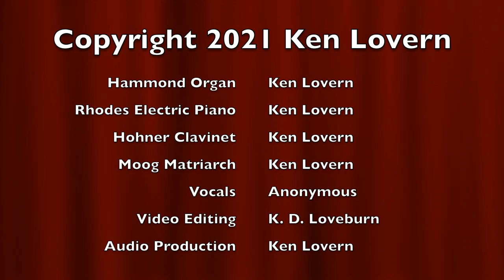I Can't Watch the News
Music video for "I Can't Watch the News."
This song is composed, performed,  and produced by me, Ken Lovern.
I have struggled with the news of the first few weeks of January 2021, and this song is my attempt to process and share some of those challenges. My hope is that as we move forward in the USA over the next few months we can all pull together for a peaceful country that works for all of us.   (C) (P) Ken Lovern 2021.

It gives me the Blues
Makes me want to hurt someone too.

How about you?
Do you want to hurt someone too?

I thought I was past this,
I thought I was good.
Peace, Love, and Happiness
Just Like I should.

But then all this shit happened
Ignorance, violence, and hate
Come on now people,
How you gonna make America great?

I can’t look at my phone,
‘Cause It tells me that some friends are lost.

When the lies seem real
to those with cult zeal
There’s gonna be some problems to deal with.

I saw in the halls
where the torch is passed
A slaveowner’s flag
Carried by an ass

It’s too much really
To take it all in
I just want to wake up
To Auntie Em.

I’m afraid I can’t look
At my phone, or Facebook
I might see the end of my world.

Or at least the end
Of one of my friends
Lost among those who would kill.

If they call it a coup
Than maybe you
should reconsider your
Capital Tour.

When the FBI comes
You can just act dumb
well maybe you won’t
be acting at all.

Makes me want to help someone too.

How about you?
Do you want to help someone too?